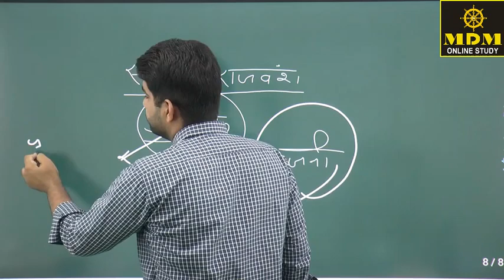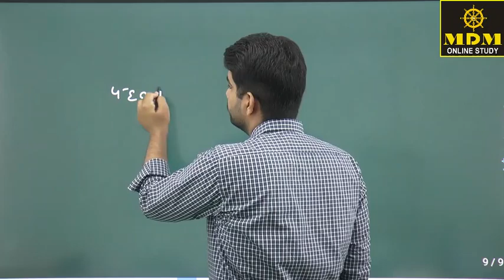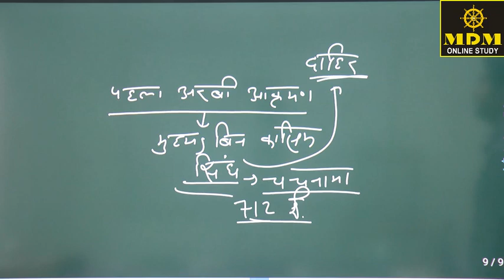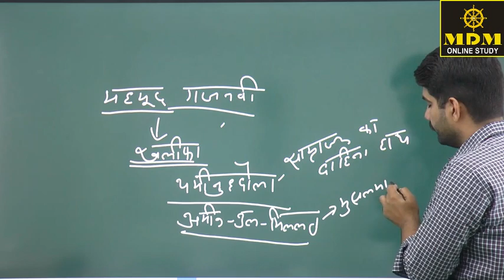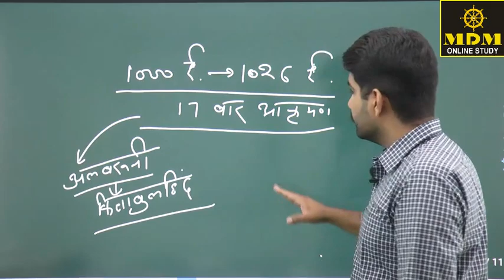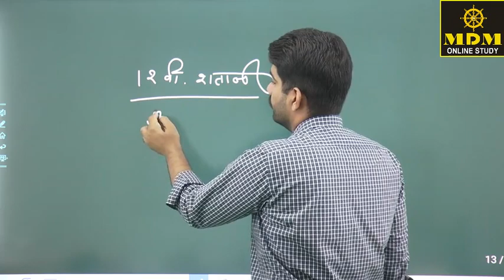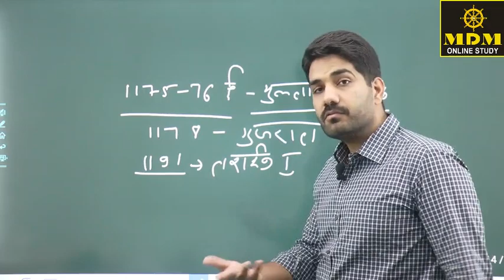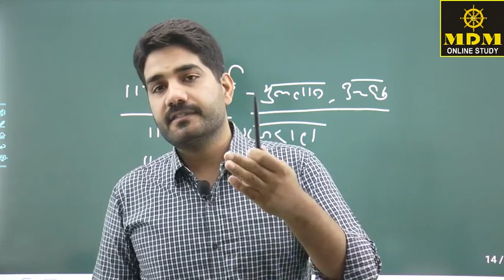Medieval India - Delhi Sultanate | Muhammad Ghori |History of Delhi Sultanate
Medieval India - Delhi Sultanate

After having helped his brother in expanding the western frontiers of the Ghurid Empire, he began to focus on India. Mu'izz's campaign against the Qarmatians rulers of Multan in 1175 had ended in victory.[5] He turned south, and led his army from Multan to Uch and then across the desert towards the Chaulukya capital of Anhilwara (modern day Patan in Gujarat) in 1178. On the way, Muizz suffered a defeat at the Battle of Kayadara, during his first campaign against an Indian ruler.[5] Gujarat was ruled by the young Chaulukya ruler Mularaja II; the Chaulukya forces included the armies of their feudatories such as the Naddula Chahamana ruler Kelhanadeva, the Jalor Chahamana ruler Kirtipala, and the Arbuda Paramara ruler Dharavarsha.[6] Mu'izz's army had suffered greatly during the march across the desert, and the Chaulukyas inflicted a major defeat on him at the village of Kayadara (near to Mount Abu, about forty miles to the north-east of Anhilwara).[5] The invading army suffered heavy casualties during the battle, and also in the retreat back across the desert to Multan.[5] However, Mu'izz was able to take Peshawar and Sialkot.